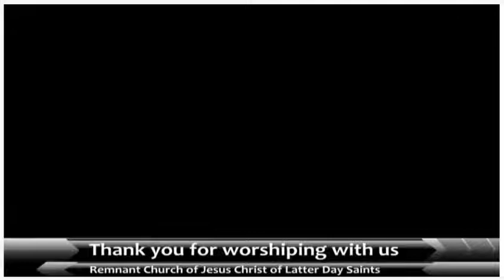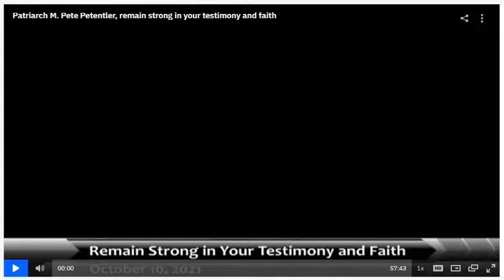Patriarch M. Pete Petentler, remain strong in your testimony and faith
Dated October 10, 2021. The Remnant Church Of Jesus Christ Of Latter Day Saints